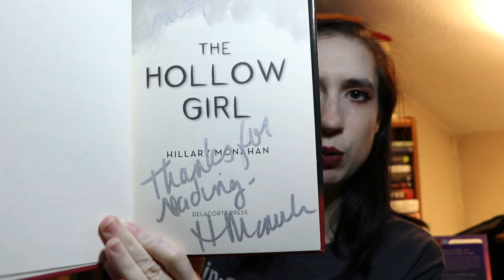The End of Year Book Tag | 2021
Let's chat about my end-of-year reading plans!

Questions:
1) Are there any books you started this year that you need to finish?
2) Do you have an autumnal book to transition into the end of the year?
3) Is there a new release you're still waiting for?
4) What are three books you want to read before the end of the year?
5) Is there a book you think could still shock you and become your favorite book of the year?
6) Have you already started making reading plans for next year?